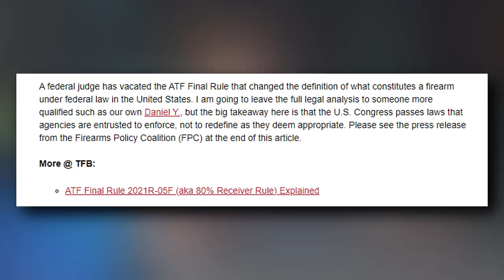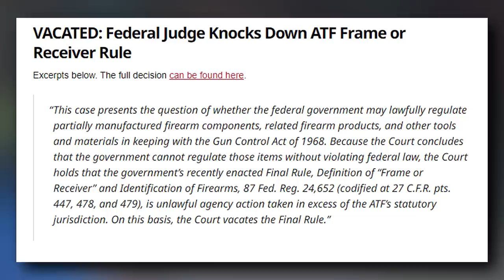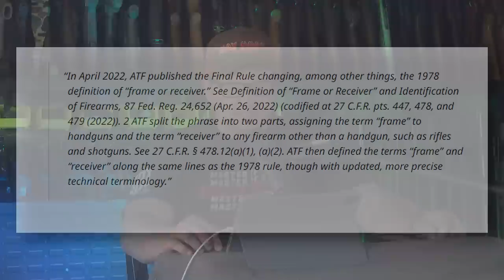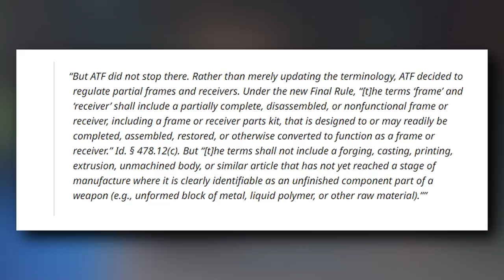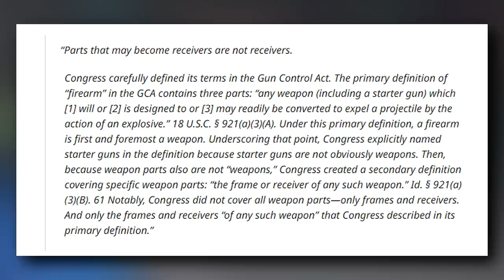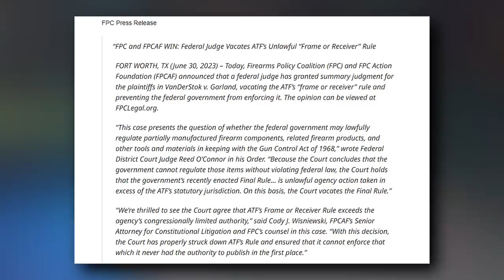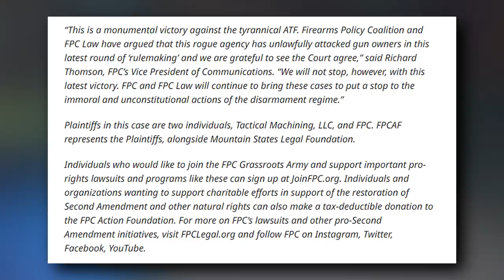ATF's Frame & Receiver Rule VACATED!